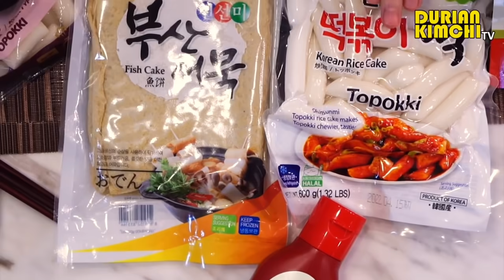Maryam Masak Makanan Paling Popular Drama Korea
Selalu tengok makanan Korea dalam K-Drama kan? Hari ini kami kongsikan salah satu makanan popular di Korea menggunakan sos paling digemari masyarakat Korea.